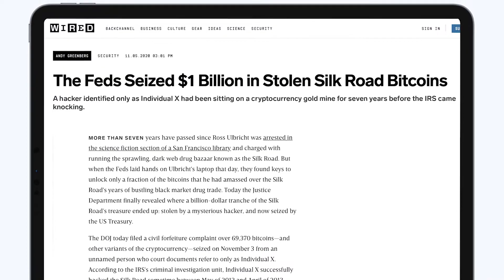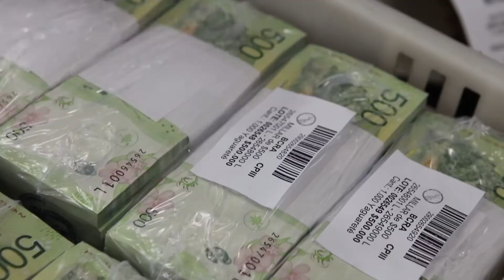Jeff John Roberts’ Kings of Crypto | Official Trailer | BookClub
Join Jeff John Roberts on BookClub for a closer look at Kings of Crypto, complete with video discussion guides hosted by Roberts himself and the opportunity to have live audio discussions with other readers about the book

For a moment late in 2018, one bitcoin, which physically amounts to a few electrons blipping on a tiny bit of silicon, was worth $20,000—the same as a pound of gold. Libertarian technologists who believed bitcoin would be the foundation of a new world order saw the moment as an apotheosis. Everyone else saw a bubble. Kings of Crypto drops us into the unfolding drama, tracing the rise, fall, and rebirth of cryptocurrency through the experiences of major players across the globe. Author Jeff John Roberts keenly observes the world of virtual currencies and what happens when startups try to disrupt the world of high finance.